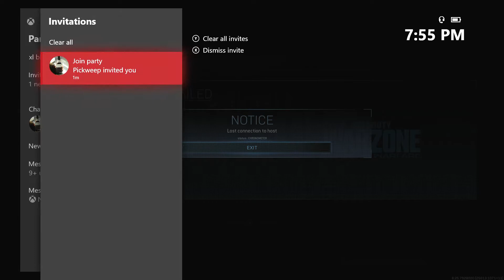SALTIEST LITTLE GAMER EVER!! THREATENS TO BOOT ME OFFLINE "CALL OF DUTY MODERN WARFARE"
So this was the first time someone was trying to boot me on this game. Imagine getting so pissed off... where you have to boot them offline.